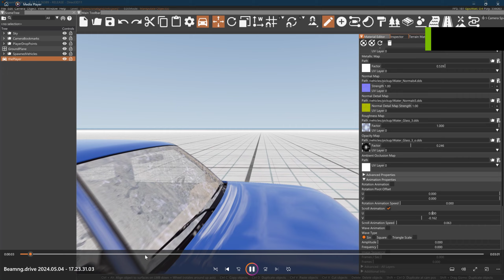The UVs do have to be remade for rain to work on the body. See the UV's are all over the place now.